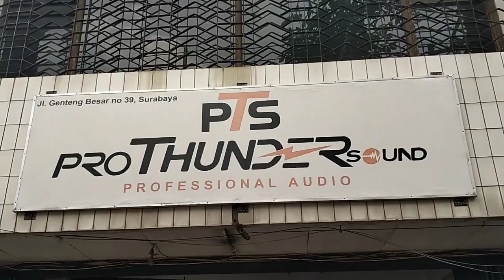cek sound paket 18 juta Thunder siap Horeg